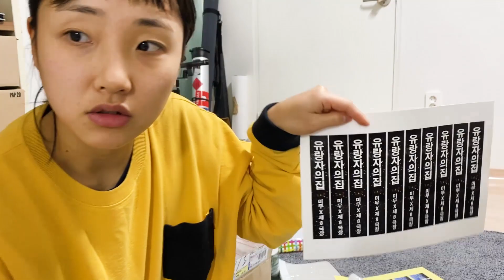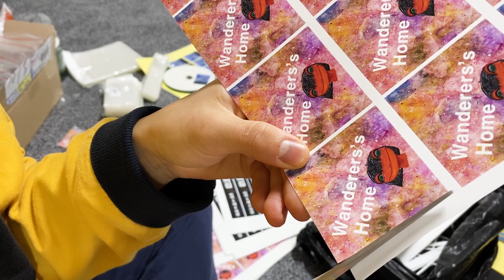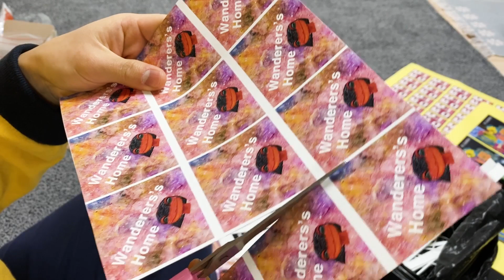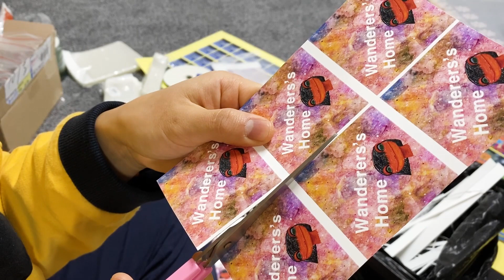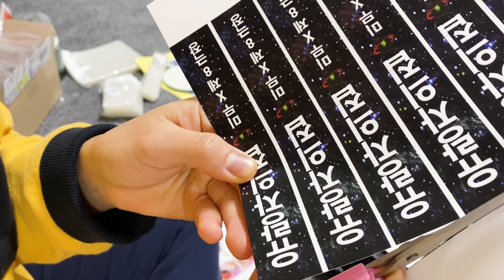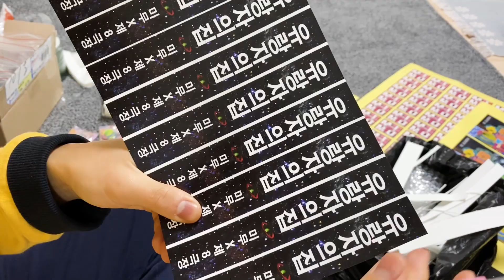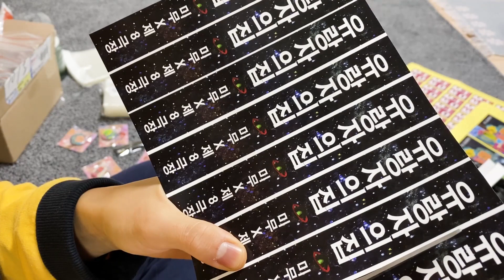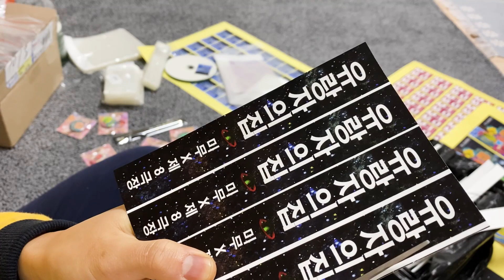첫ASMR?? 종이 자르며 이야기 하기.전혀 나긋나긋하지않다. 잠이 올까?? 유랑자의집 공연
영상 편집할때 종이의 쓰인 글자가 오타라는것을 알았다...
s하나 더들어 갔네요.
처음으로 만드는 굿즈니까 이해해 주세염 어차피 포장지에요ㅋㅋ
굿즈 종류는 펜,시디,뱃지6종,엽서6종,스티커 입니다.
공연은 12/11,12/18 30분 12/25 90분 으로 이루어져 있고
티켓은 모두 현매 입니다. 7시 부터 부스 오픈 합니다
7000원이면 밥값 이니까 엄청 부담스럽지 않죠?
위치는 합정역에서 가까운 프리즘홀 입니다
짧은 공연이지만 아주 즐거울테니
가벼운 마음으로 와주셨으면 좋겠어요 히히